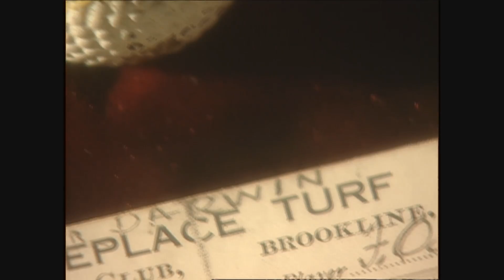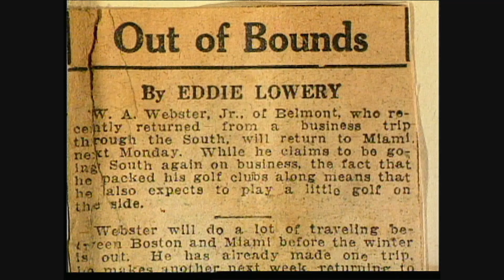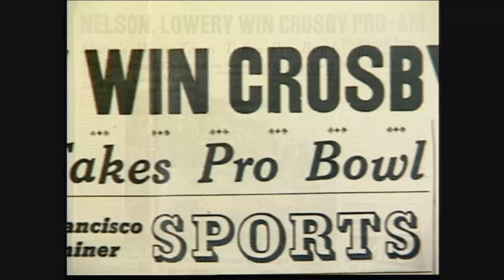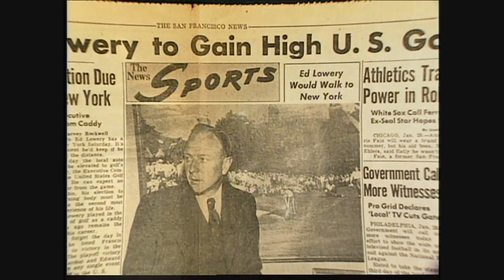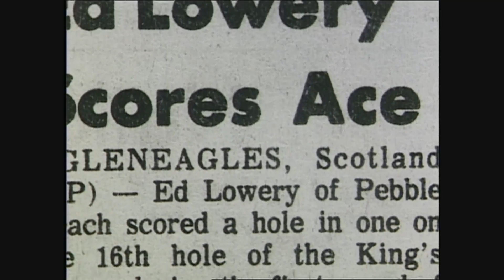Eddie Lowery's Golf Life & Career